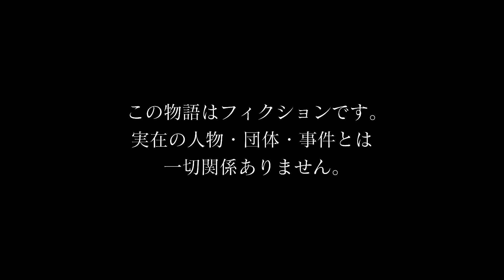YouTubeドラマ『モデル、劇団始めました。」第11話 ～カフェで女性を助けてみた(後編)～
借金を背負ったモデルたちが生き残るために人生かけて劇団のオーディションを受けることに！芝居で人生取り戻せ！！
芝居経験のないモデルたちが、劇団を通じて演劇の楽しさを知っていく青春痛快コメディー！

山本 浩貴（ヤマモトコウキ）が監督・脚本を務める、
舞台とドラマが連動する新しい形のドラマ！

◆マイメソッド アクターズ スクール
ホームページはこちらから☟

山本 浩貴が講師を務める、
代々木にある俳優育成の演技学校。
国内外で通用する本物の俳優を育てる。
※受講生も本作に出演

◆山本浩貴が主催する
劇団PU-PU-JUICE(プープージュース)